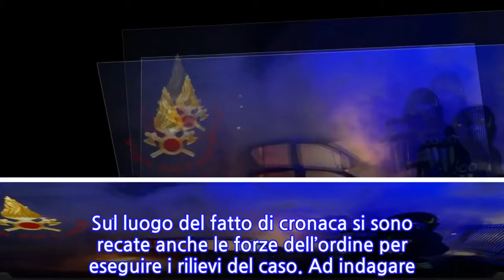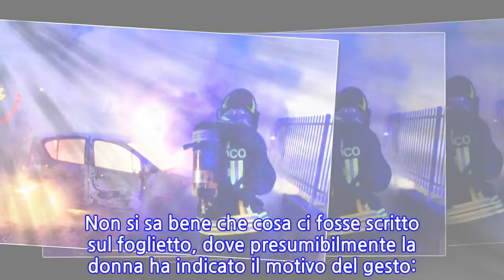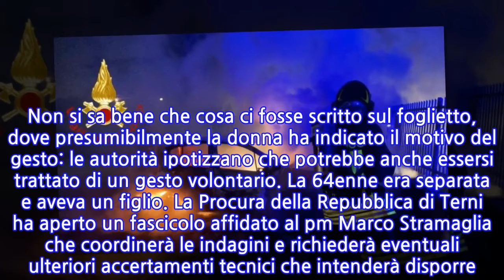Terni, trovata senza vita nella sua automobile: si tratterebbe di suicidio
Una terribile tragedia si è verificata la notte scorsa ad Acquasparta, in provincia di Terni, precisamente sulla E45, dove una donna di 64 anni è stata trovata senza vita all’interno della sua automobile, una Fiat Punto. Alcuni automobilisti hanno notato l’auto in fiamme nei pressi dello svinvolo per la frazione di Casteldelmonte (Acquasparta), per cui hanno lanciato immediatamente l’allarme. Sul posto sono giunti immediatamente i Vigili del Fuoco, che hanno provveduto a spegnere il rogo.Solo dopo aver spento le fiamme i pompieri si sono resi conto che nella macchina c’era il cadavere della donna. Secondo quanto riferisce la stampa locale e nazionale, la signora trovata senza vita era originaria di Roma ma viveva ad Acquasparta ormai da diverso tempo. Per motivi di privacy, ma anche per la delicatezza della vicenda, le generalità della vittima non sono state rese note. Sul luogo del fatto di cronaca si sono recate anche le forze dell’ordine per eseguire i rilievi del caso. Ad indagare sul caso sono i carabinieri. I militari dell’Arma, a quanto pare, nella vettura hanno trovato anche un manoscritto. Non si sa bene che cosa ci fosse scritto sul foglietto, dove presumibilmente la donna ha indicato il motivo del gesto: le autorità ipotizzano che potrebbe anche essersi trattato di un gesto volontario. La 64enne era separata e aveva un figlio. La Procura della Repubblica di Terni ha aperto un fascicolo affidato al pm Marco Stramaglia che coordinerà le indagini e richiederà eventuali ulteriori accertamenti tecnici che intenderà disporre. Nelle prossime ore potranno conoscersi sicuramente ulteriori dettagli su questo assurdo dramma. Non è il primo episodio del genere che si verifica in Italia. Ogni anno sono molte le persone che decidono di togliersi la vita per i motivi più disparati. La notizia della tragedia odierna si è sparsa in breve tempo in tutta la cittadina di Acquasparta, destando sgomento e sconcerto tra gli abitanti del paesino ternano.
INFORMATION
• Source: news